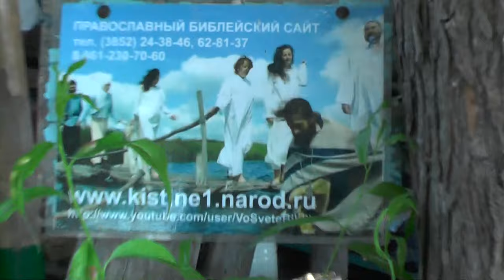№4 Шалаш. Мыть ноги. Никитино прошлое путается под ногами.